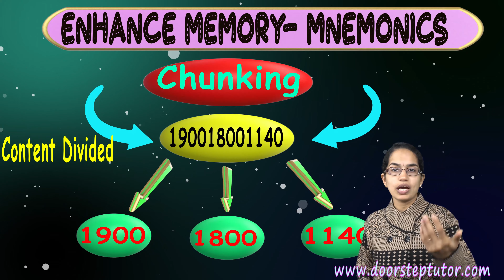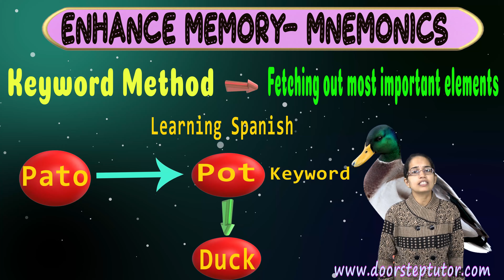स्मृति संवर्धन:Mnemonics, Chunking, Keyword, Serial Processing, Method of Loci | मनोविज्ञान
डॉ मनीषिका जैन इस सत्र में मेमोरी एनहांसमेंट: मेनमिक्स, चिनकिंग, की-वर्ड, सीरीयल प्रोसेसिंग, सोशियो की विधि - मनोविज्ञान की व्याख्या करेंगी
10% छूट प्राप्त करें - DOORSTEPTUTOR10OFF

NTA NET पेपर 1 पोस्टल कोर्स .htm